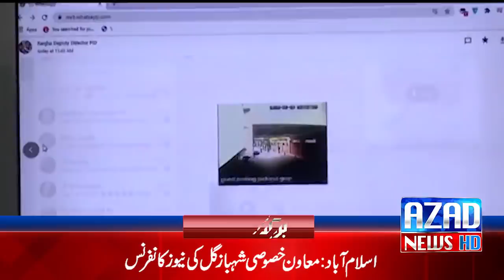Drop scene of Capt Safdar story | Shahbaz Gill exposes Maryam Nawaz with video evidence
For latest news updates from all over the world keep in touch with Azaad News TV..